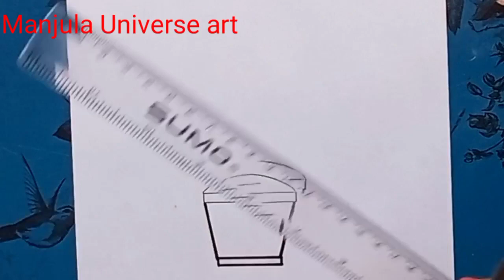flowerpot making with penci shaving //craftideas with pencil shaving/craft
Today I am making flower pot form pencil shaving.I used for this video

pencil shaving
watercolour
zoom ultimately dark pencil
scale
 eraser

flower drawing
pencil drawing
how to make flower pot form pencil shaving
how to make flowers from pencil shaving how to draw flower in a vase drawing
pencil shaving craft
simple flower pot drawing
flower pot
pencil drawing flower vase
different flowers pot drawing
easy drawing